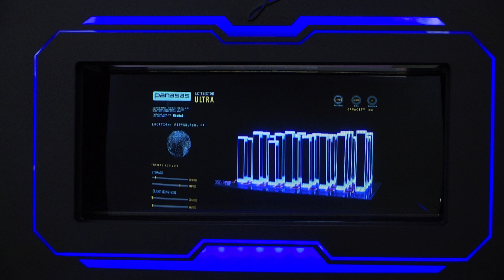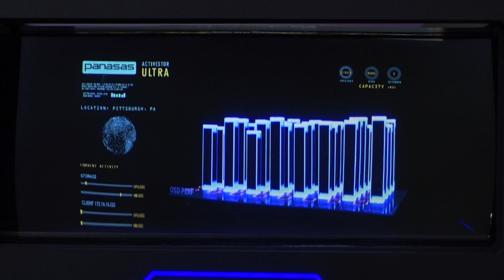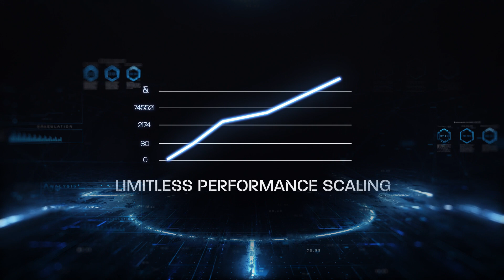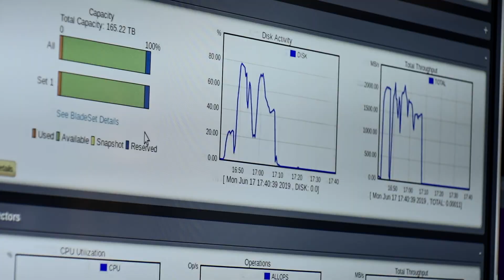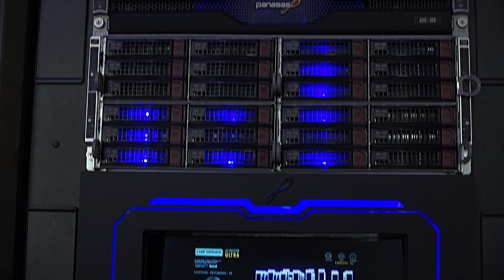Panasas @ ISC19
High Performance for all Data Types: Panasas Delivers Frustration-free HPC Storage at ISC 2019